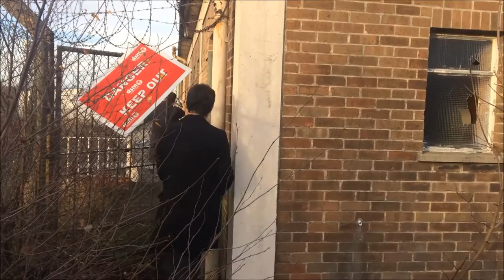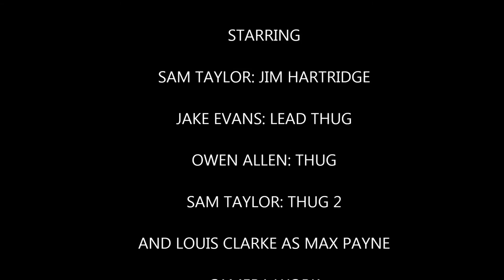MAX PAYNE Guns and Alcohol: a short fan film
a short story based on the MAX PAYNE video games.
Max and his partner, Detective Jim Hartridge, investigate a for-hire gang involved in various different paid crimes. The two detectives find no leads in their investigation, but find themselves in an unexpected situation.

Thanks to everyone who has been involved in the filming and also for showing an interest in the project itself! This is one of my first short films and is nowhere near perfect, but it was mainly to test my own abilities as a filmmaker, and have fun with some different concepts.

CAST
Jim Hartridge: Sam Taylor
Lead gang member: Jake Evans
Henchman: Owen Allen
Max Payne: Louis Clarke

Camera work
Phoebe Howells
Katie Culverwell
Louis Clarke

Directed and Written by Louis Clarke

This film, its music and its characters are all part of a non-profiting fan film, no infliction of copyright laws has been intended. Any music used in this film is done so within the bounds of the copyright law.

Max Payne Old Beginnings: Coming soon
Max Payne Wounded: Coming soon
Max Payne Outtakes: Coming soon

(Batclarke Productions 2017, all footage is the property of Louis Clarke and must not be used without his permission)